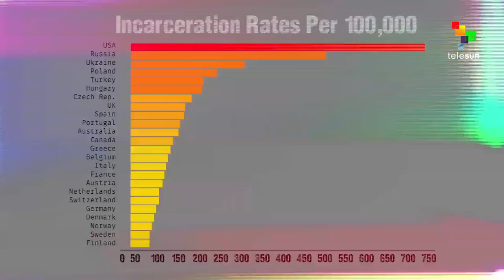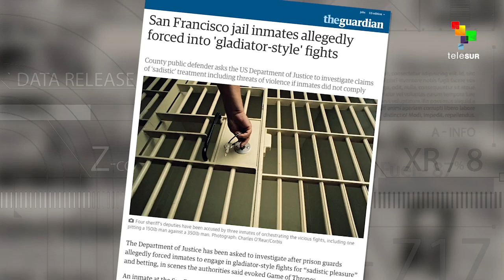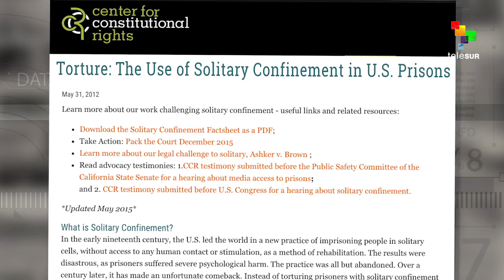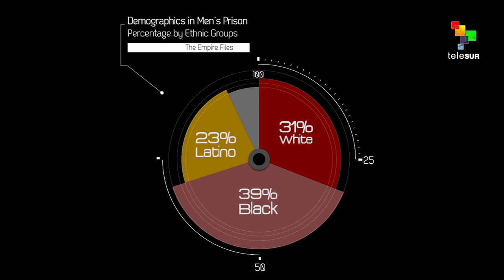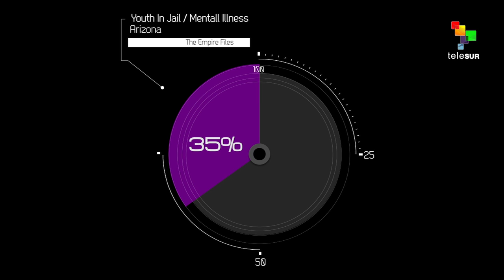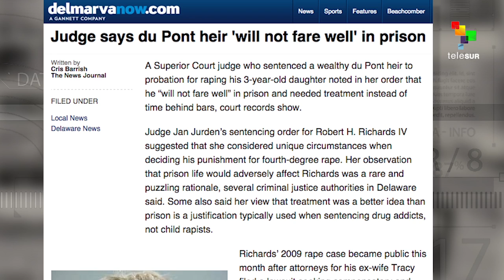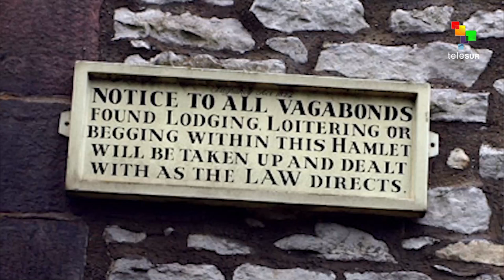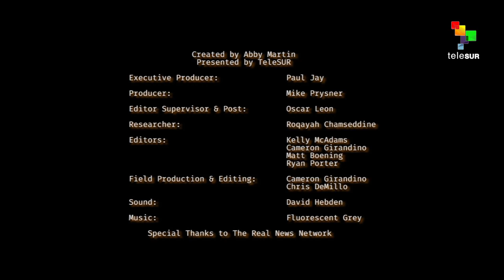Tortured & Enslaved: Enter the World's Biggest Prison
The Empire holds by far the most prisoners than any other country on earth, in both absolute numbers and per capita. Abby Martin explores the dark reality of America's prisons: their conditions, who is warehoused in them, and the roots of mass incarceration.

Featuring interviews with Eddie Conway, former political prisoner unjustly incarcerated for 44 years, and Eugene Puryear, author of "Shackled and Chained, Mass Incarceration in Capitalist America."